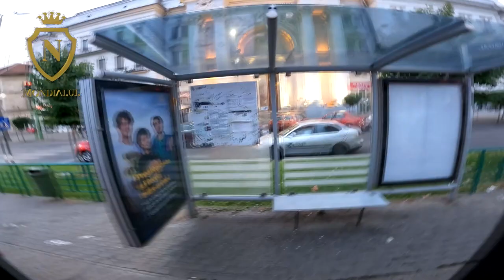PE BULEVARD LA ARAD SUSTINEM ECHIPA SEPSI⚽ CU RONDON SURPRIZA 👨‍🦱 🏆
PE BULEVARD LA ARAD SUSTINEM ECHIPA SEPSI⚽ CU RONDON SURPRIZA 👨‍🦱🏆                                                                                                        Abonați-vă la canal, apăsați clopoțelul 🔔 pentru a nu rata un nou videoclip.